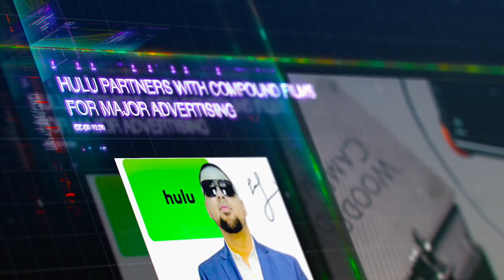Compound Films Demo Reel 2024